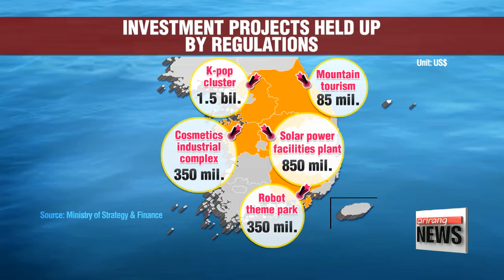Korea to grow pet business, halal market as new growth engines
반려동물, 할랄 코셔 신산업으로 육성…대기업 벤처투자 물꼬 틔운다
  On the topic of creating jobs and revitalizing the economy.
The government is now focusing on pushing up investment by fostering new growth engines.
Hwang Ji-hye fill us in on the follow up to the measures designed to boost the service industry earlier this week,.
  By 2030, the Muslim population worldwide is forecast to stand at more than two billion.
With that... the related halal industry combined with the Jewish kosher market is expected to grow fast... to the tune of around nine-and-a-half trillion dollars by the year 2020.

   "And to cater to this burgeoning market, the Korean government has designated the halal and kosher industries, which include food and cosmetics, as promising fields that can lift the growth potential of Asia's fourth largest economy."

  This came... as the government laid out a set of measures to fire up investment sentiment among businesses on Thursday.
  It pledged to foster four other sectors,... including the pet business, virtual reality... and the sports industry.
The plan includes a push for legislations   targeting the pet sector, setting up a virtual reality cluster in western Seoul... and operating institutes to analyze halal culture.
  Some long-stalled investment projects... will get the green light as well.

    "The government has come up with solutions to pave the way for corporations to speed up five investment projects that were halted due to regulations and a lack of infrastructure."

  By cutting excessive red tape, the government expects 3-point-6 trillion won, or roughly three billion U.S. dollars worth of investments to be made across the country.
  Experts say... the measures will most likely have a positive impact on improving business sentiment... but it's questionable... whether they will lead to actual investments.

    "I believe there are *less than 10 local companies that have the room to make investments. And most of them are large conglomerates that make these decisions based on market conditions rather than government stimulus measures and deregulation."

  The analyst adds... there is a silver lining for demand at home and abroad... considering the fast pick-up global financial markets have shown after Britain's decision to leave the EU late last month.